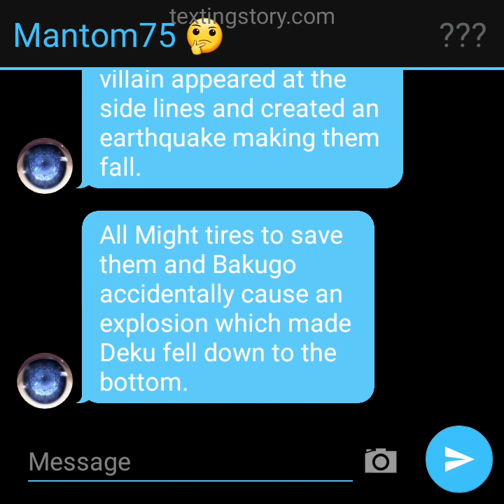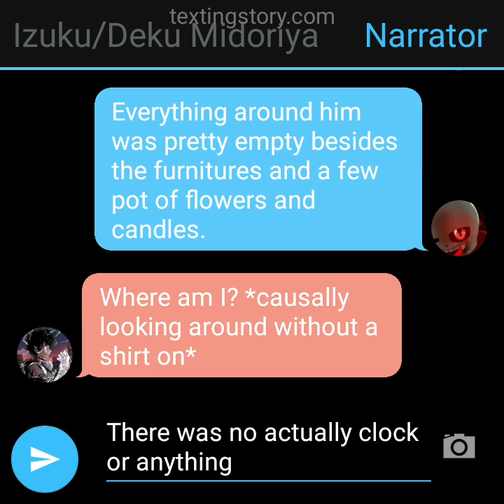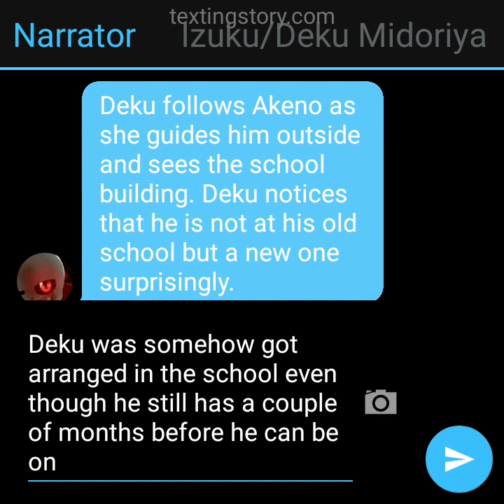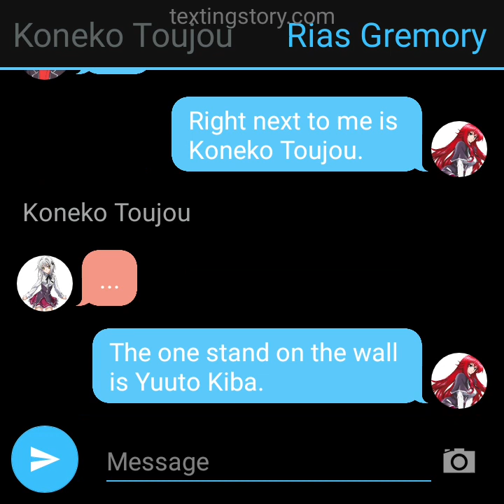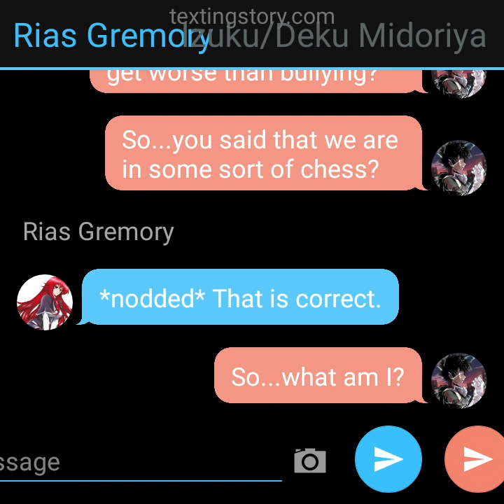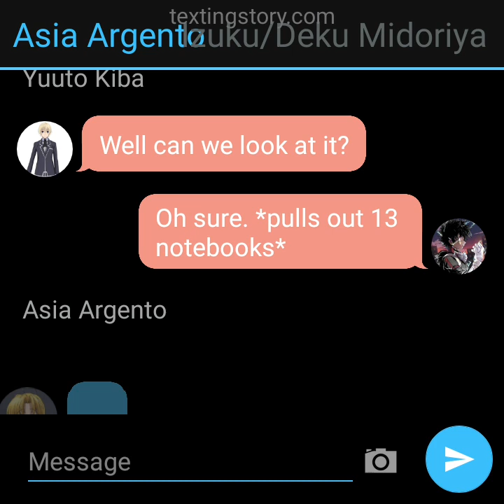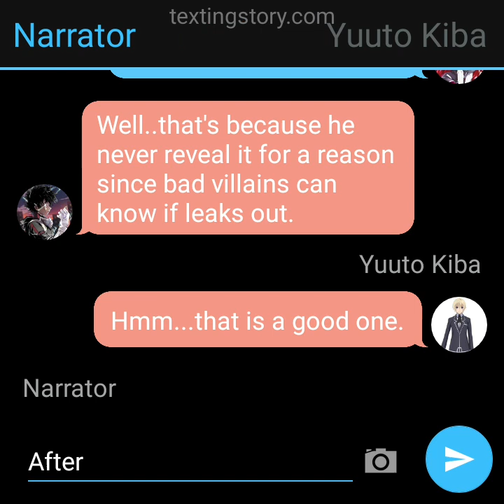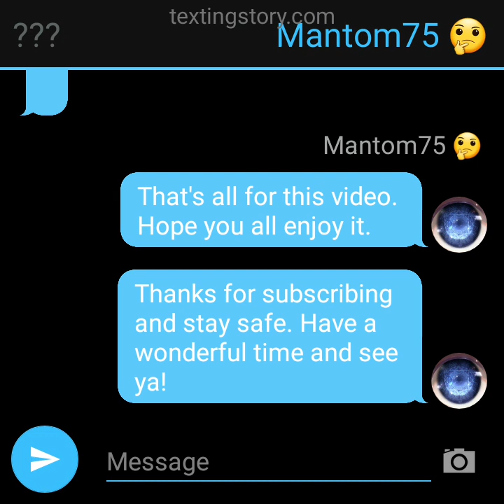Deku enter, Highschool DXD World AU texting story part 2 ~New World and New people~